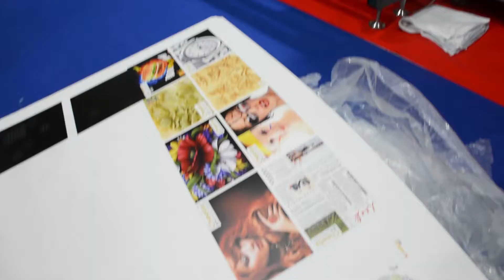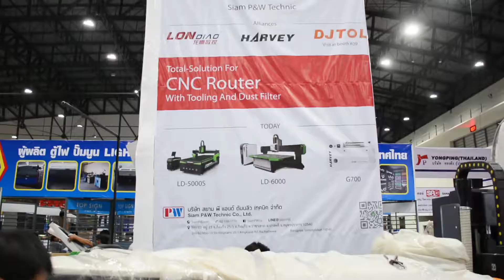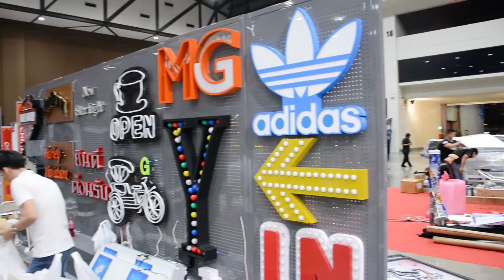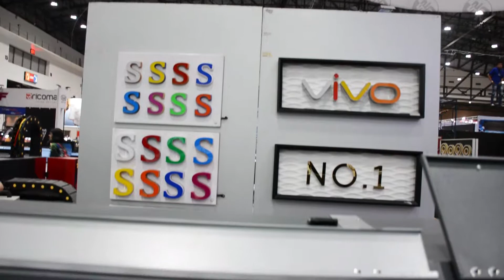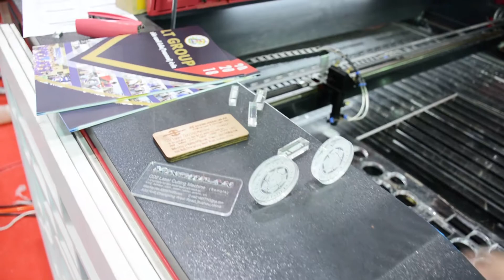Sign Asia Expo 2017 video review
Short video review from Sign Asia Expo (2017) Exhibition in Bangkok video review, in Impact exhibition hall.
Biggest China Printers and materials suppliers gathering in Thailand. Only once per year you have such opportunity to see the whole equipment in real , test it, get contact, find great offers and discounts, receive free souvenirs.